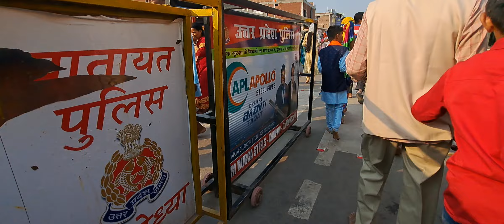Main gate ram Janam Bhumi